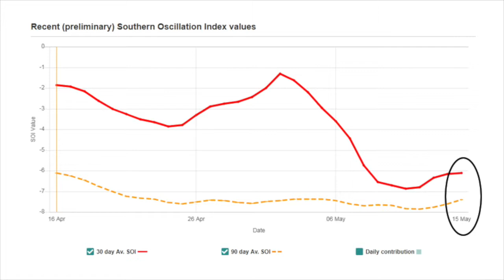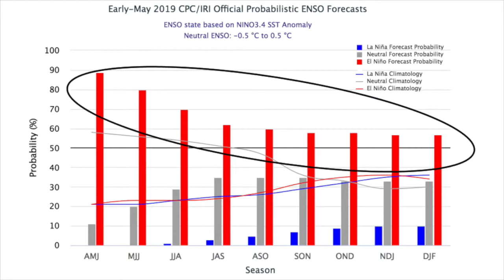Reporter's Notebook - Rolling Seven's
Summer 2019 appears to be setting up crops for a spin at the number seven—in this case, the seventh straight year of trend line or above-trend-line yields.